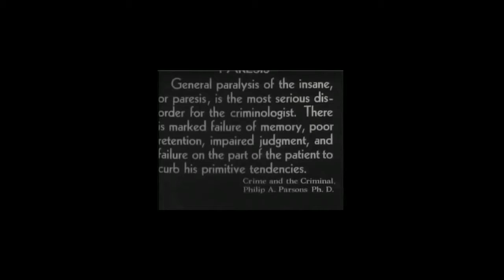Maniac 1934 Scene 2 matchOnActionTransition